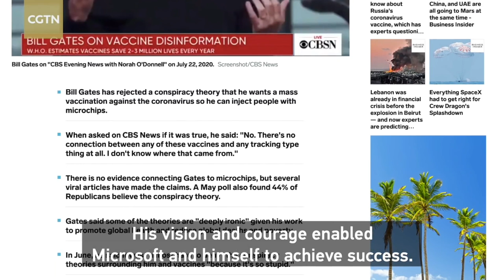Interview with Jack Ma: Globalization is irreversible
CGTN

Challenges are unavoidable, but globalization is irreversible, Jack Ma, founder of China's e-commerce conglomerate, said in an interview with CCTV recently.

He shared his view on the setbacks and challenges faced by globalization, his vision for manufacturing and small and micro-sized enterprises, and his admiration for Bill Gates' efforts in the fight against the pandemic regardless of attacks from conspiracy theorists.